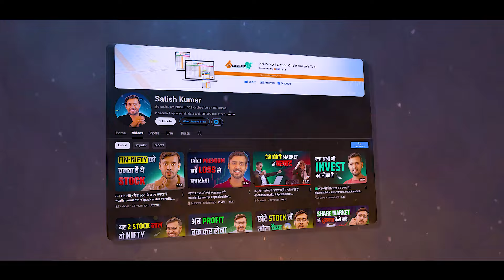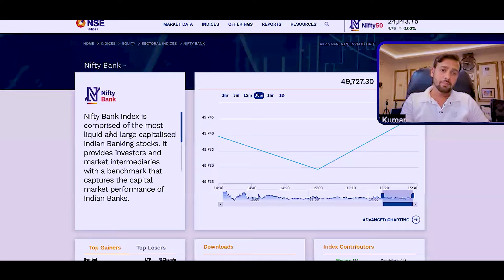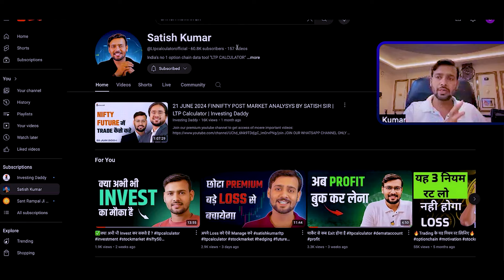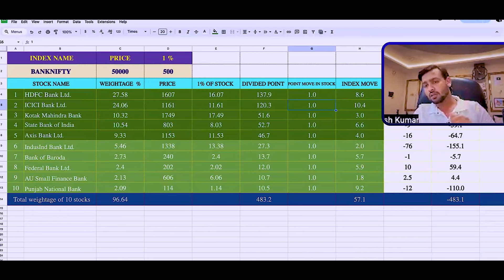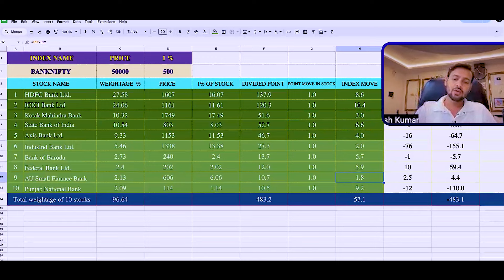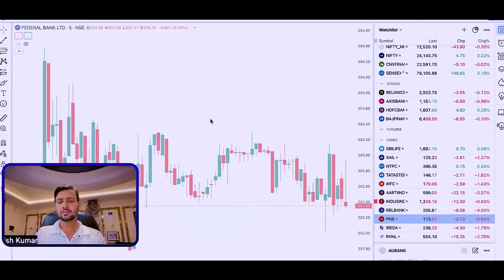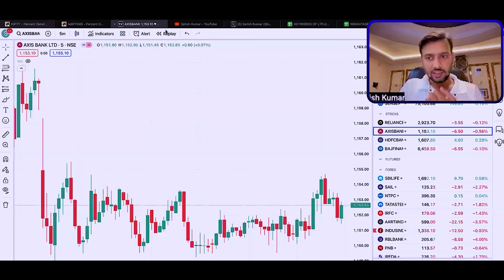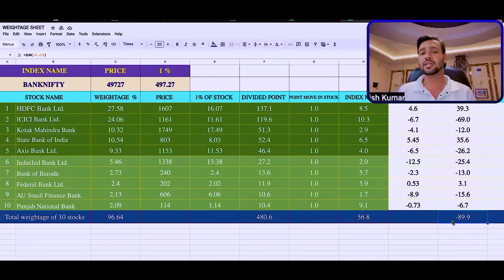Bank-Nifty किसके Control में है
This YouTube channel is purely for training and educational purposes. We are not responsible for your profit or loss. before investment & trading please confirm with your financial investment advisor.

यह YouTube चैनल पूरी तरह से प्रशिक्षण और शैक्षिक उद्देश्यों के लिए है। हम आपके लाभ या हानि के लिए जिम्मेदार नहीं हैं। निवेश और ट्रेडिंग से पहले कृपया अपने वित्तीय निवेश सलाहकार से पुष्टि करें।

अपना फ्री डीमैट अकाउंट ओपन करने के लिए नीचे दी गई लिंक से ओपन करे